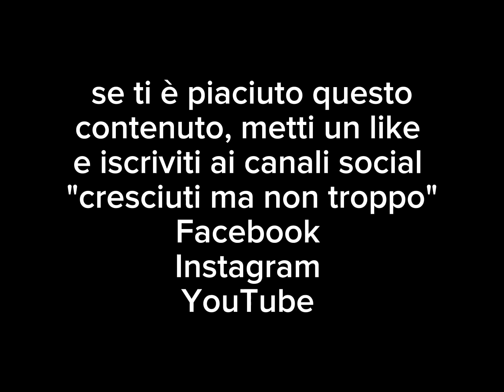camel rally 2023, giorno 7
Stamattina ho sentito telefonicamente il nostro Claudio... sta ammortizzando la situazione di fermo e si sta caricando x ripartire...
Paolo unisce le forze con @iltiziodelleavventure e stanno formando una bella piccola squadra...sicuramente una buona soluzione per affrontare le insidie di questo rally. Di Davide oggi non ho aggiornamenti...
La polvere africana è sempre più vicina...